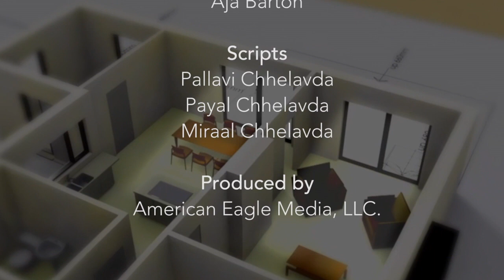Vastu Living with Pallavi - What is Vastu?!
Hi I am Pallavi Chhelavda
Your Vastu Fengshui Consultant
Incorporating Vastu while building a home & business is easy, but at Vastu Show, my aim is to help anyone make changes in their life, Home and Business according to the Vastu Shastra and Fengshui principals.
Join with us every week on   "Vastuliving with Pallavi Chhelavda"